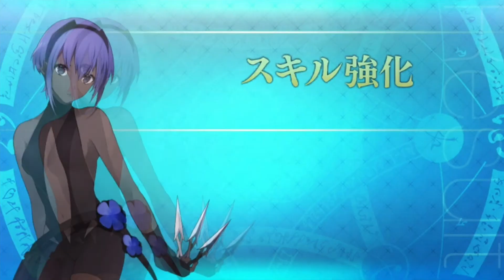【FGO】静謐のハサン 幕間の物語 だから私は、私として此処で死ぬ【Fate/GO】【Fate/Grand Order】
Fate/Grand Order（fatego） ※ネタバレ留意

TYPE-MOONが贈る、新たな「Fate」RPG。
for iOS / Android
シナリオ監修&シナリオ執筆 : 奈須きのこ
キャラクターデザイン&アート・ディレクション : 武内崇
シナリオ執筆 : 東出祐一郎 / 桜井光
主題歌 : 坂本真綾 「色彩」

fateシリーズ”fate series ”

クラス：バーサーカー,アサシン,セイバー,ライダー,キャスター,アーチャー,ランサー,ルーラー,アヴェンジャー,シールダー

宝具,期間限定イベント,シナリオ,サーヴァント,幕間の物語,強化クエスト,絆1～5,ステータス,プロフィール,ボイス,Exアタック

Scenario supervision and scenario writing: Nasu mushrooms
Character Design and Art Direction: Takashi Takeuchi
Scenario writing: Yuichiro Higashide / Hikari Sakurai
Theme: Shinaya Sakamoto "color" ”

”Class: Berserker, Assassin, Saber, rider, caster, Archer, Lancer, ruler, Avenger, Shiruda ”

”Takaragu, time-limited event, scenario, Servant, intermission of the story, strengthening Quest, ties 1-5, status, profile, voice, Ex attack”

　Noble Phantasm,　My room voice bonus,　Limited event,　Story of intermission